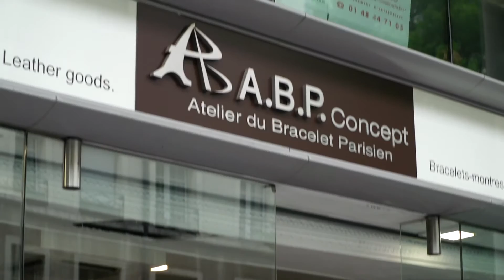ABP Atelier du Bracelet Parisien, promotional video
ABP was selected as one of the best craftsmanship company in Paris area for Stars et Métiers awards.